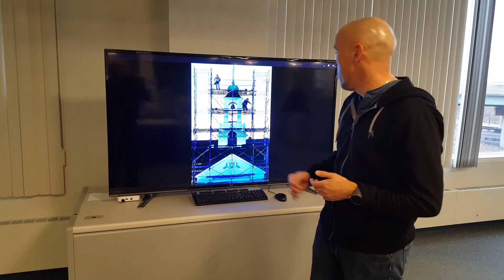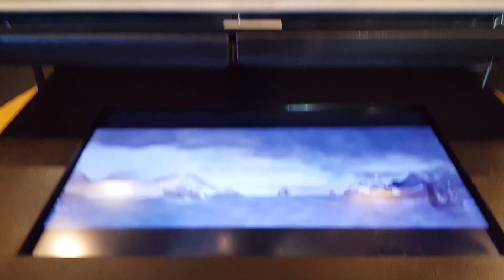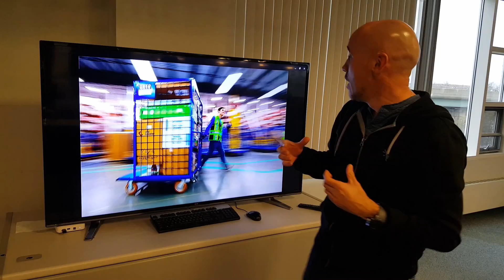Peter Pereira Week in Photos Mar 24 2017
In this episode of my Week in Photos I take you from Mass Maritime in Buzzards Bay, MA to the newly opened Amazon Fulfillment Center in Fall River, MA.  I talk about my favorite photos I took this week and how I achieved them.  What I was looking for and why I took it!  Thanks!